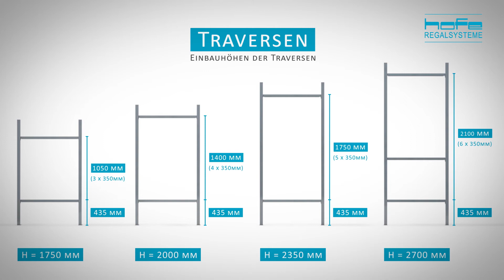Aktenregal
Für die Optimale Lagerung von Akten.
"Jetzt bei UDO BÄR bestellen!